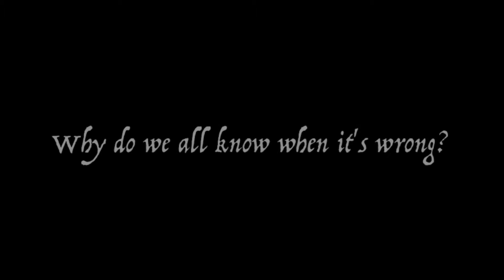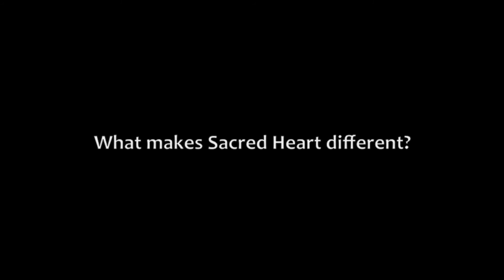AP Music Theory on SophieConnect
Want to know what AP Music Theory on SophieConnect is all about? Check it out here!